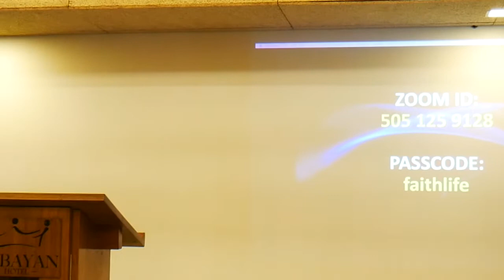CRY OF THE BRIDE PART 2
From Forerunners for Christ Los Angeles, CA
with Pastor Linda Cruz